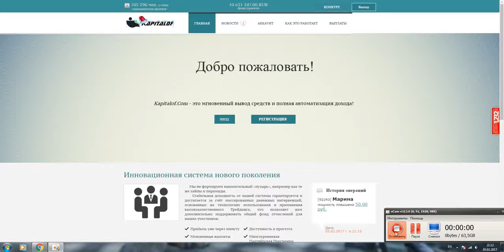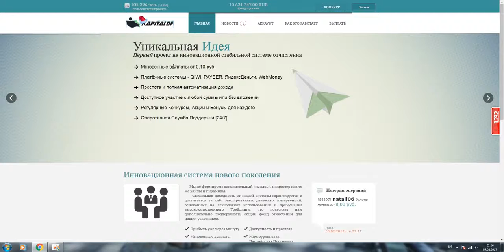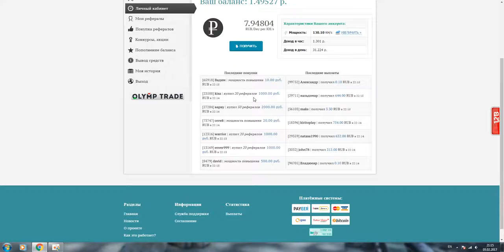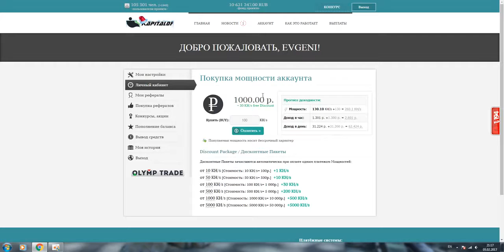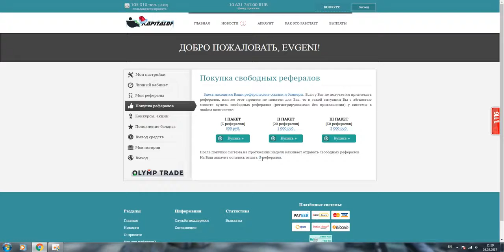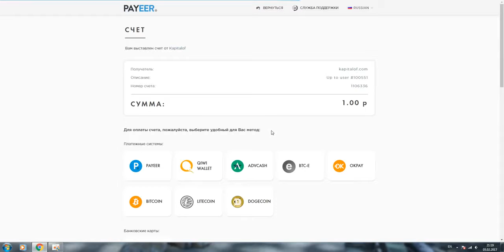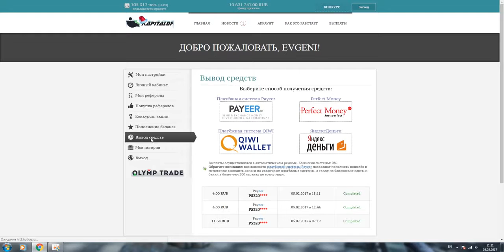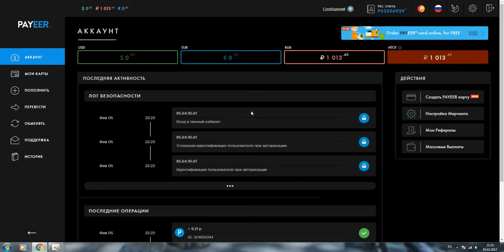Лучший kapitalof веб-рублевая прибыль